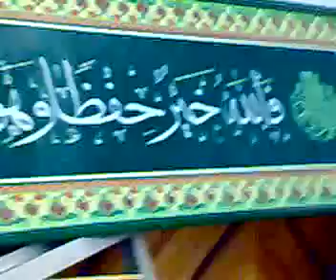The Battle of destruction in Misurata City [17/03/2011] Part 2 [Destroyed Mosque]